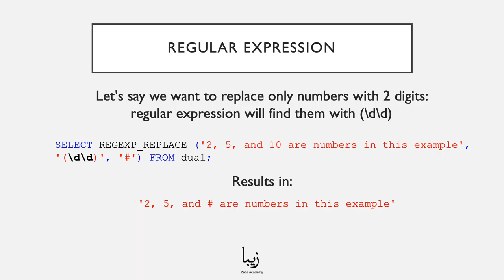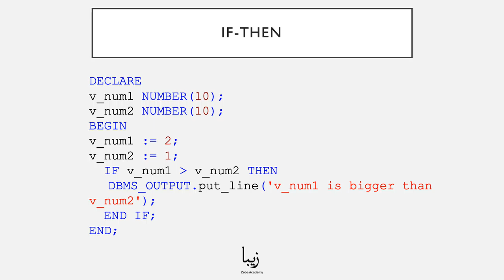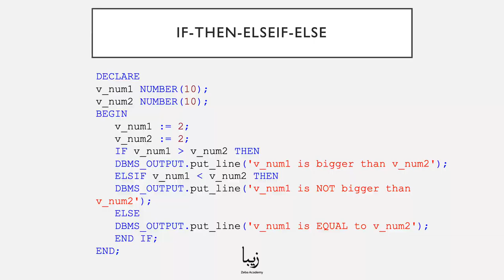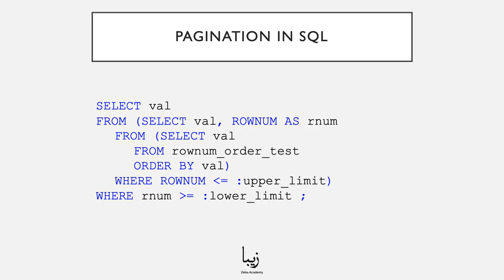Oracle Database. String Manipulation